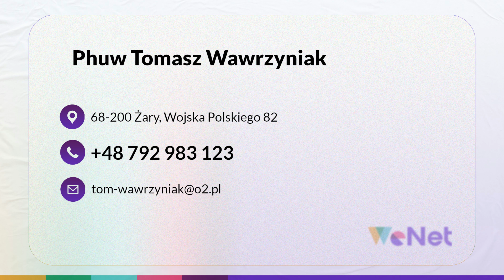Wywóz szamba Żary Tomasz Wawrzyniak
Prowadzimy firmę, której właścicielem jest Tomasz Wawrzyniak. Nasza siedziba znajduje się w Żarach, na terenie województwa lubuskiego. Świadczymy usługi_asenizacyjne już od 2014 roku, dzięki czemu posiadamy spore doświadczenie.

Jesteśmy w posiadaniu wszelkich pozwoleń i uprawnień na świadczenie usług asenizacyjnych. Zajmujemy się opróżnianiem przydomowych oczyszczalni ścieków i szamb. Naszym zadaniem jest także wywóz odpadów komunalnych.

Posiadamy specjalistyczne pojazdy ciężarowe i sprzęt, które spełniają niezbędne normy. Zapewniamy najwyższe standardy obsługi klienta. Terminowo oraz rzetelnie wykonujemy wszystkie powierzone nam zadania.